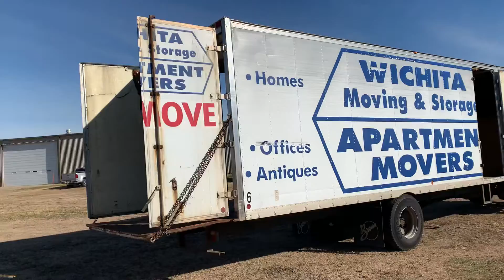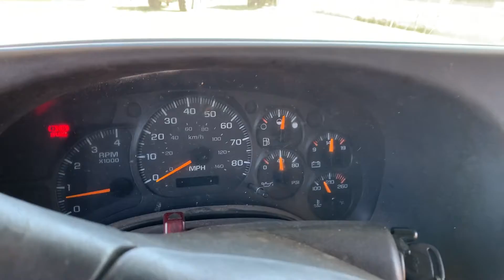2003 GMC Moving Truck - Lot 9178 - Video 1